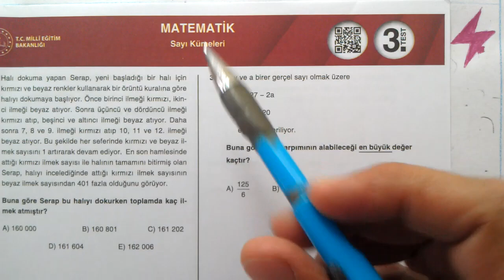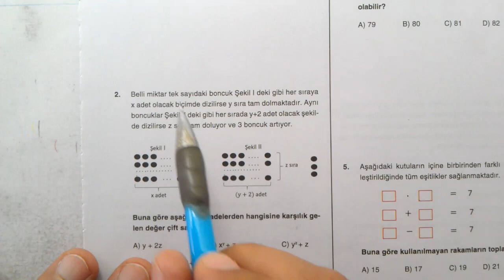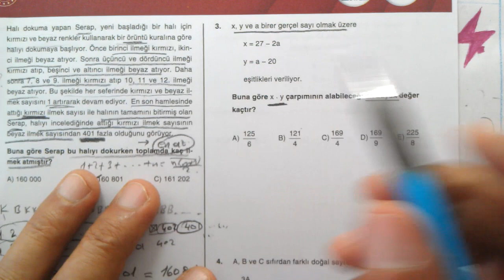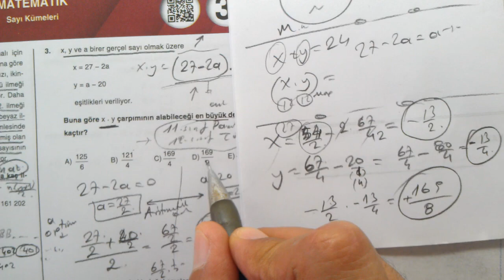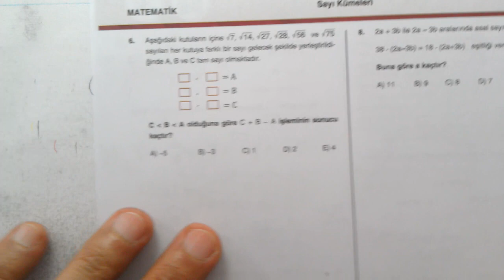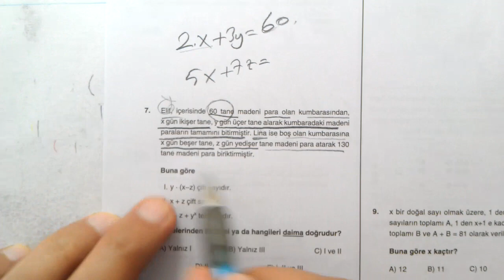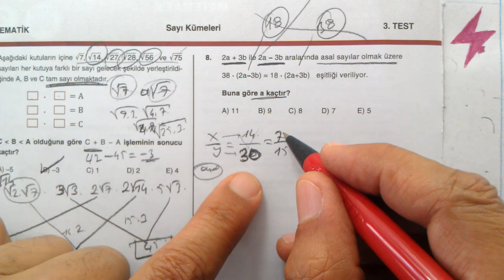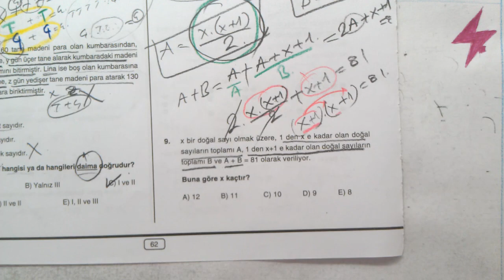TYT Matematik | Dört Dörtlük Konu Pekiştirme Testleri | Sayı Kümeleri | 3. Test | MEB 4x4 testler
TYT matematik | Dört Dörtlük  Konu Pekiştirme Testleri | Sayı Kümeleri 3. Test | MEB 4x4 luk testler matematik | EBA | MEB | OGM Materyal 4x4 pekiştirme testleri
9. Sınıf Sayı Kümeleri | 3. test | Dört Dörtlük  Konu Pekiştirme Testleri | Sayı Kümeleri 3. Test | MEB 4x4 luk testler | Sayı Kümeleri | 3. Test
MEB konu pekiştirme testleri TYT Matematik
TYT Matematik | Dört Dörtlük  Konu Pekiştirme Testleri | Sayı Kümeleri 3. Test | Sayı Kümeleri | 3. Test | MEB 4x4 luk testler matematik
TYT Matematik | Dört Dörtlük Testler | Konu Pekiştirme Testleri | Sayı Kümeleri 3. Test | 3. Test | 4x4 testler Sayı Kümeleri 3. Test
TYT Matematik | Dört Dörtlük | Konu Pekiştirme Testleri | Sayı Kümeleri | 3. Test | MEB | OGM Materyal | EBA | YARDIMCI KAYNAK eğitim materyali
TYT Matematik Matematik | Dört Dörtlük  Konu Pekiştirme Testleri | 9.
TYT Matematik dört dörtlük pekiştirme testleri Sayı Kümeleri 3. Test soruları çözümleri | konu anlatımlı | Matematik Testi | Temel Yeterlilik Sınavı | Temel Yeterlilik Testleri | TYT | 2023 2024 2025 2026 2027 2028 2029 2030
9. sınıf matematik DÖRT DÖRTLÜK testler çözümleri | TYT matematik Dört dörtlük konu pekiştirme testleri | YKS | 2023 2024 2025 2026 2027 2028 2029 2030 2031
dört dörtlük testler | TYT Matematik matematik
TYT Matematik | MEB Dört Dörtlük Konu Pekiştirme Testleri | 4x4 lük testler | 4x4 testleri | Matematik | 4 4lük pekiştirme testleri
9. sınıf Matematik Konu pekiştirme testleri çözümleri
TYT Matematik MEB 4x4 testler çözümleri
9. sınıf Matematik MEB dört dörtlük konu pekiştirme testleri çözümleri
4 sınıf düzeyi | her konudan 4 test | çoktan seçmeli sorular | konu anlatımlı çözümler
dört dörtlük konu pekiştirme testleri TYT Matematik matematik

Matematik 1
Online Matematik Fizik Dersleri